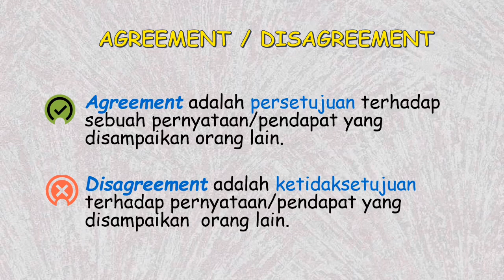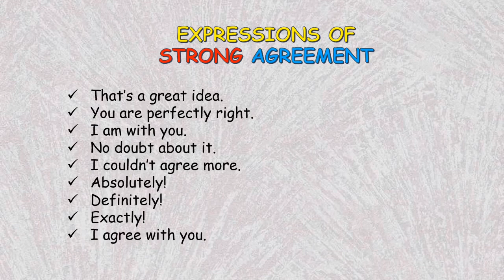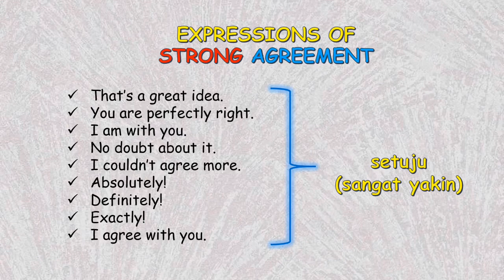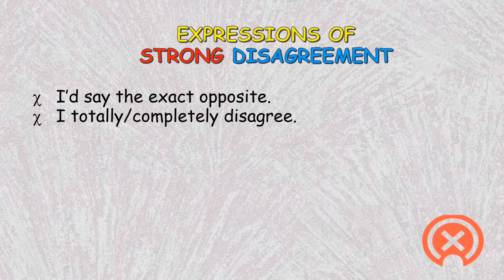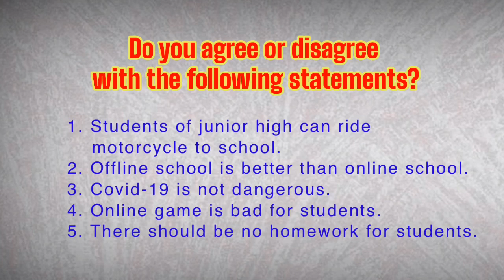Bahasa Inggris Kelas 9 Bab 2 - Agreement / Disagrement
Materi Bahasa Inggris Kelas 9 Semester 1 - Bab 2 - Materi Agreement / Diasagreement

agreeing / disagreeing
agree / disagree

Agreement/disagreement
Agree/disagree